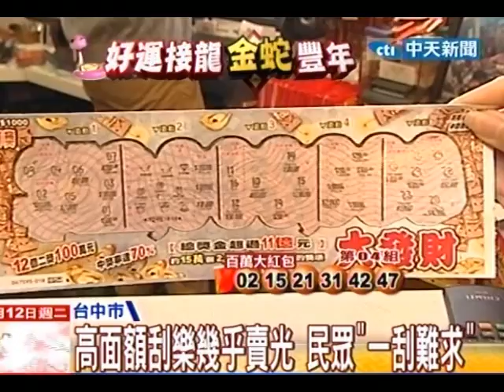中天新聞》中獎立刻知！ 民眾改買刮刮樂 賣到斷貨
中天新聞》就算春節大樂透沒變成億萬富翁，「沒蝦魚也好」許多民眾乾脆改買刮刮樂，專挑中獎機率高的2000和1000元刮刮樂，使得包括面額2000、1000、500、300元的刮刮樂到現在幾乎全賣光，得等到2月18日才能補貨，買家在這之前只能多跑幾家，看看還買不買得到了。